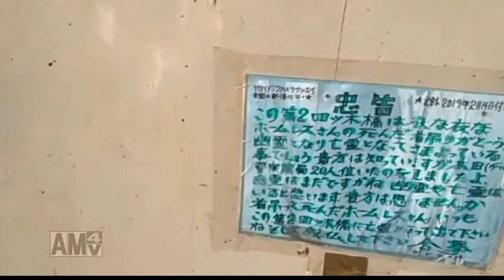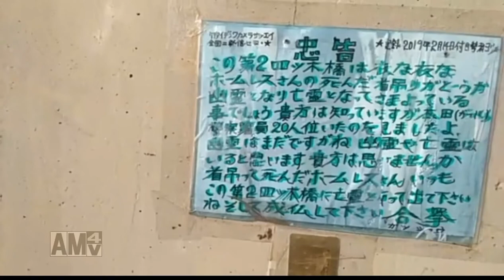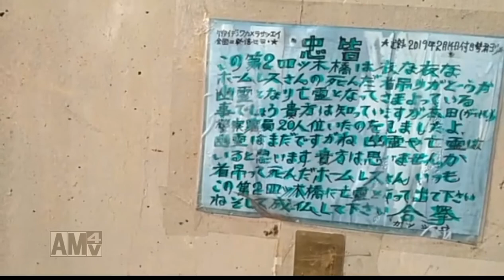東京の荒川の高架下に呪われたメッセージが・・・。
のろわれしものよ、でてゆけっ！！！

この映像は、ノビルを採取目的で外配信 している時に起きた事件です。

Twitter⇒@yukkituikyasu